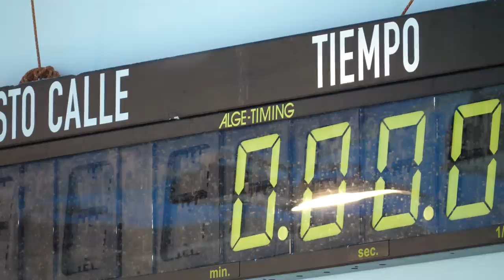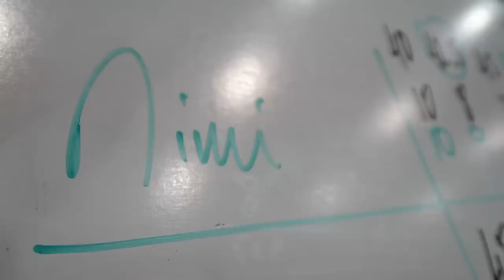Entrevista A Mireia Belmonte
Entrevista a Mireia Belmonte en el CAR de Sierra Nevada hablando de sus miedos, sus logros, sus estudios, su entreno, su motivación... y de todo un poco!